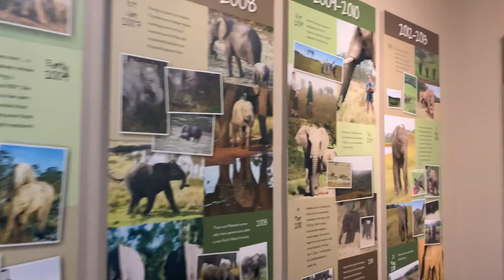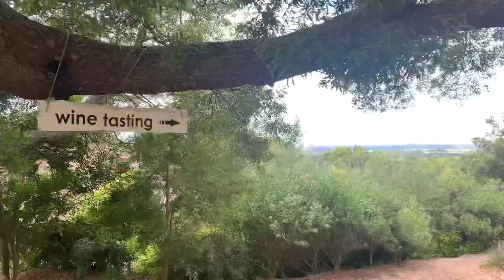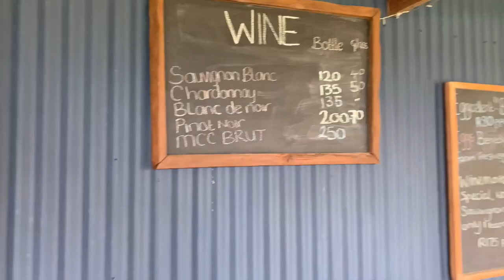VLOG: That time we went to Knysna | Likeledi Soga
🌻OPEN ME🌻

Happy New Year beautiful people!

I’m back with another vlog...of sorts. I took all the little clips from my trip to Knysna and compiled them into this short clip of my time there. It’s kind of like a montage, kind of like a reel. Either way, it’s giving me cuteness (if I do say so myself) and I hope you enjoy it!♥️

-  Late Night - Goldlink feat. Masego